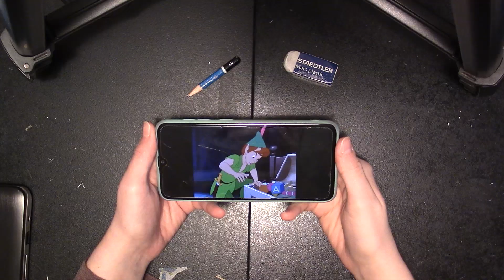Gouache Process - Tinkerbell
I painted Tinkerbell! Hope you like it :) Sorry about the bad lighting and bad quality lol

Materials used:
Paint - Reeves Gouache
Colored Pencils - Prismacolor Scholar
Masking Fluid - Grumbacher Miskit Liquid Frisket